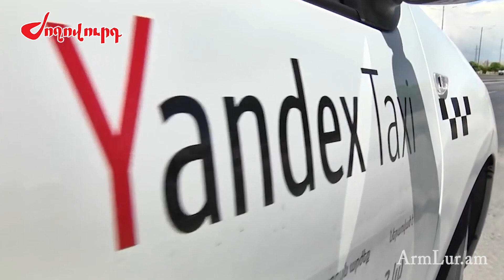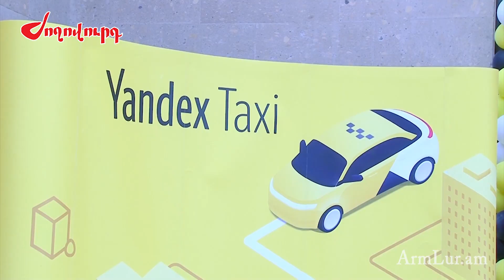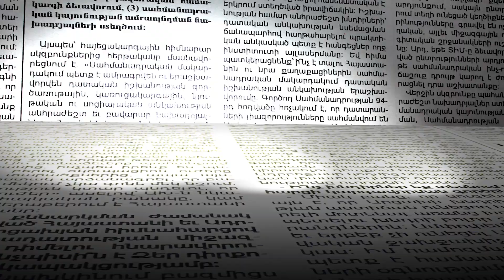«Մենք քշում ենք, իրենք՝ հարստանում». Yandex-ի վարորդները բողոքում են